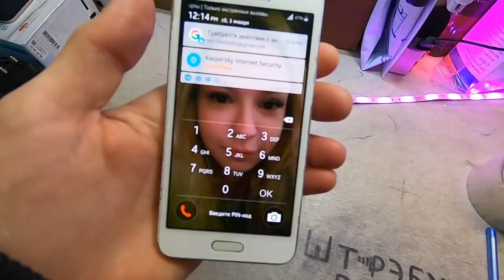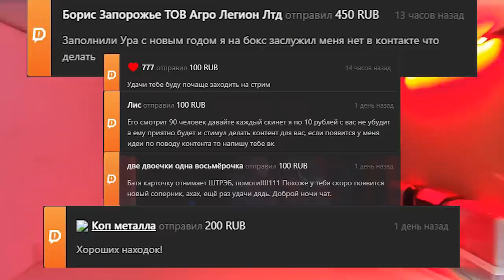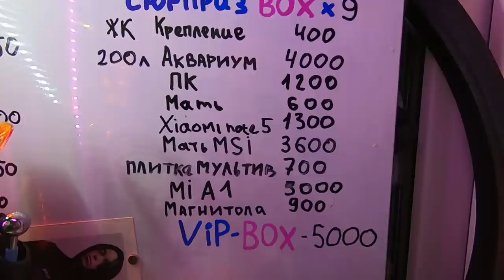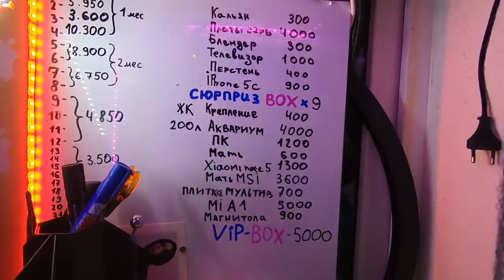НАШЕЛ IPHONE 5S | XIAOMI REDMI NOTE 5 | Новогодний РОЗЫГРЫШ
РОЗЫГРЫШ